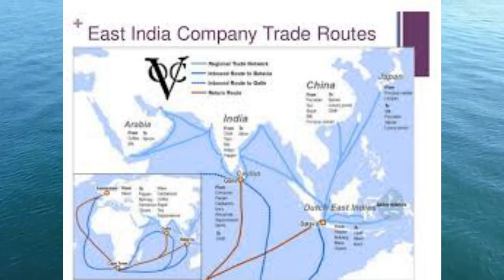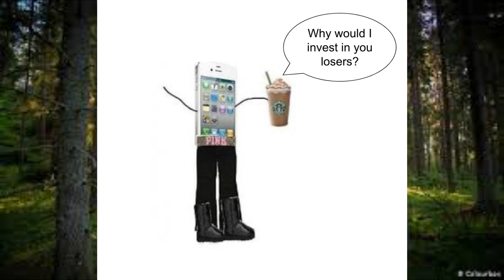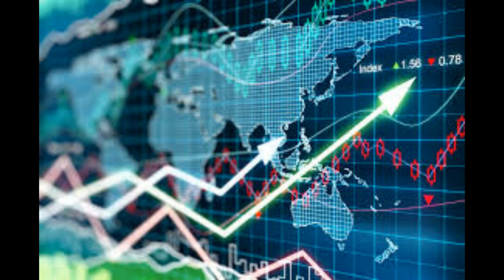The Real Commercial For The Dutch East India Company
A totally real commercial for the Dutch East India Company